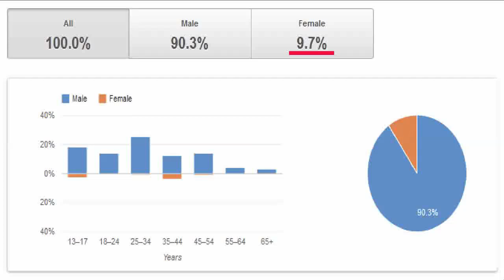Our year with Youtube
Enjoy the cut from our production that we uploaded during our year's existence. I know it took a while to put this together as our anniversary was on August 22nd but hey, better later then never :-) .

Credits for editting goes to Nadir and Luka. Good job!

Thank you for staying with us and please leave a like :-)